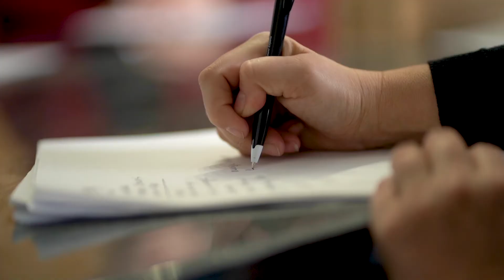Extant - Investment Real Estate Company – Overview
We are here to help you build wealth with real estate and achieve freedom through cash flow. Find out more at ExtantInvestment.com